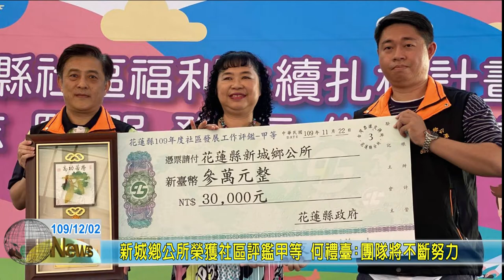20201202 03 新城鄉公所榮獲社區評鑑甲等 何禮臺：團隊將不斷努力